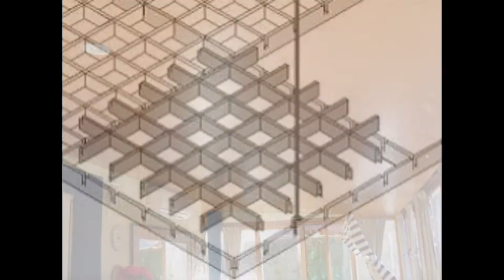techo de aluminio - Techos de aluminio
techo de aluminio. Tlf. 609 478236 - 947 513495. Techos Aranda fabrica falsos techos de aluminio para su uso en su uso en cocinas, baños, balcones, oficinas.